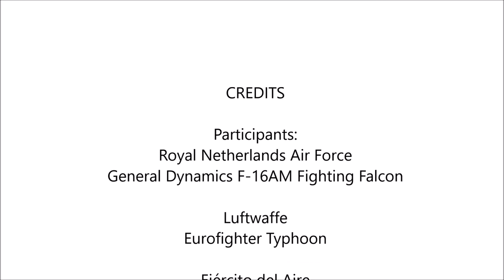Frisian Flag 2018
Take off and landing clips of the various participants of the annual Frisian Flag exersize held on Leeuwarden Airforce base in tthe Netherlands between April 09 and 19 in 2018.